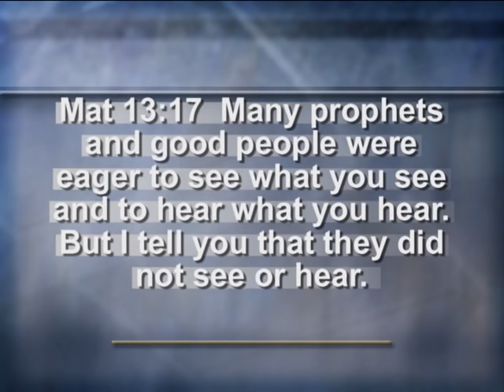WAITING ON WORMWOD ' 1ST VIDEO MADE The Event -VS- The Process